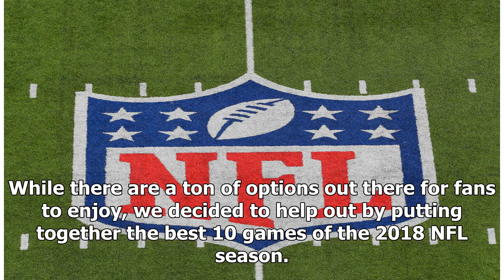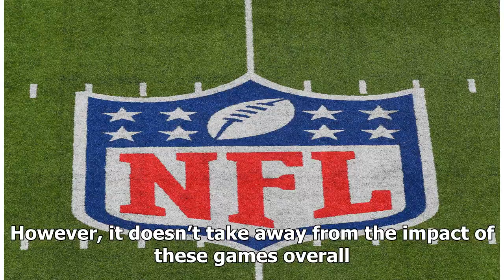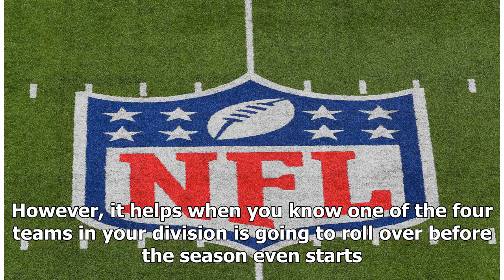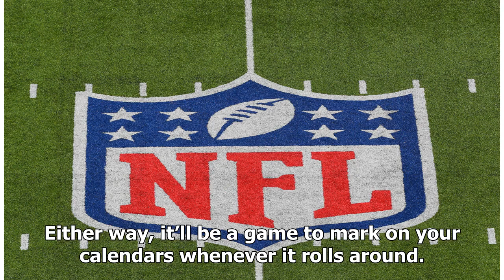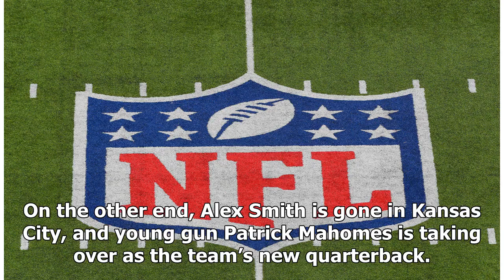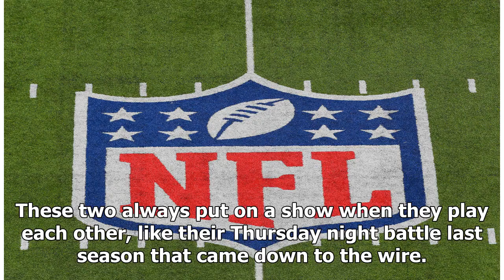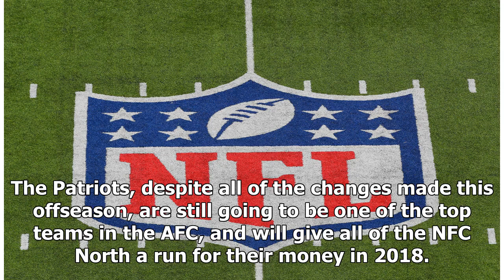Breaking News | 10 best games on 2018 NFL schedule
Ever since Super Bowl 52 wrapped up, NFL fans around the world have been counting down the days for the 2018 season to kick off. While the first games are still a while away, at least fans can rejoice about the official schedule being released. Even before the schedule came out, certain games could be marked right off the bat when opponents were pinpointed for each team. Between divisional rivalries, division leaders squaring off and some nice crossovers between the AFC and NFC, some games will ...